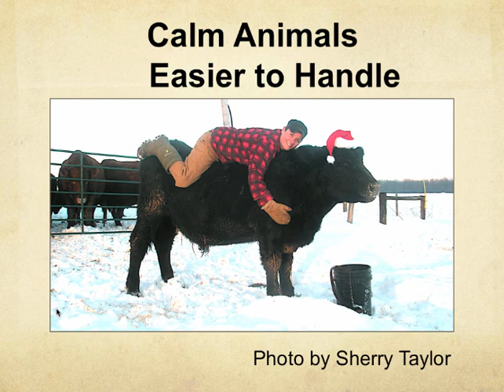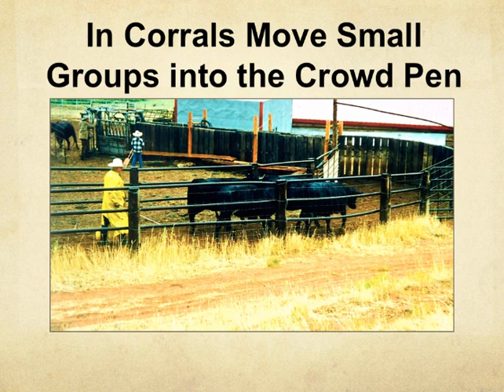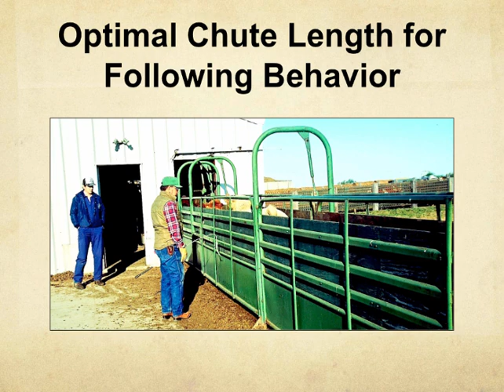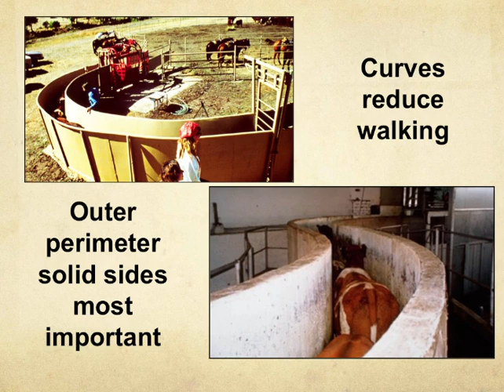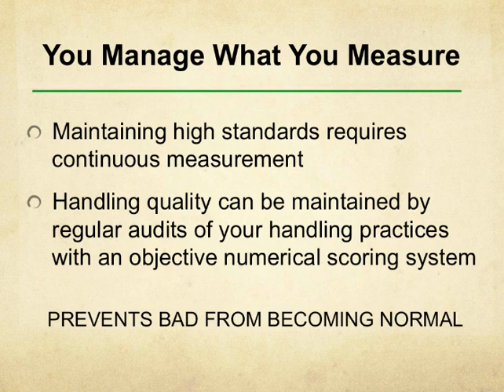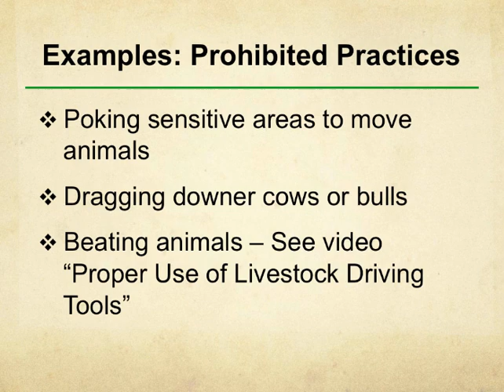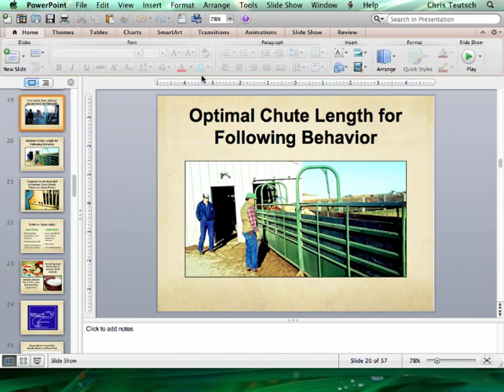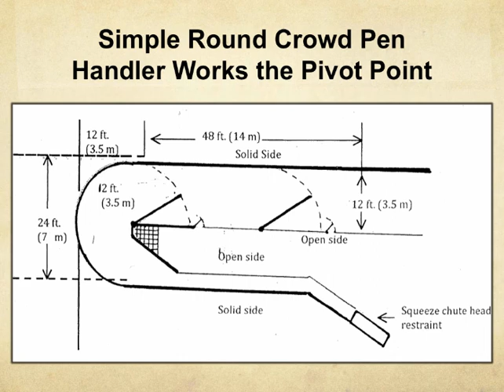Improving Cattle Stockmanship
Temple Grandin